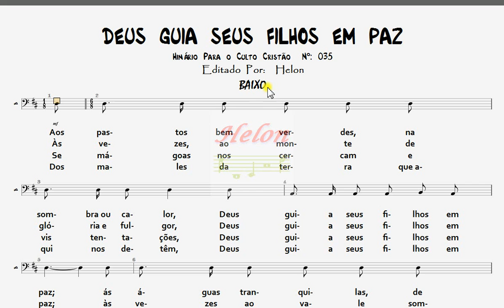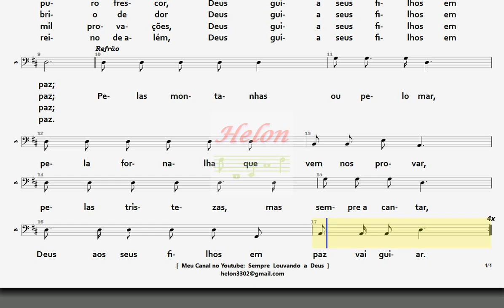035- DEUS GUIA SEUS FILHOS EM PAZ - BAIXO